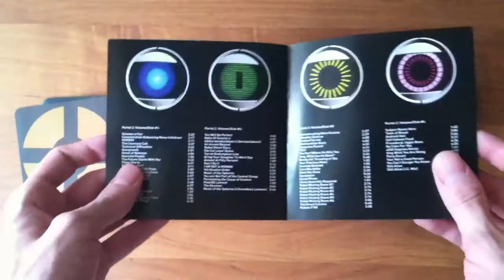Portal 2: Songs to Test By Collectors Edition: tested by FoxLeks. Unboxing!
If you buy Portal 2: Songs to Test By Collectors Edition,
you can find inside the box:
Portal 2 4 disks Soundtrack
Portal 2 Turret Lullaby Art Book

The song from this album (1-19 Turret Wife Serenade) in the video.

resources necessary to indicate the author.